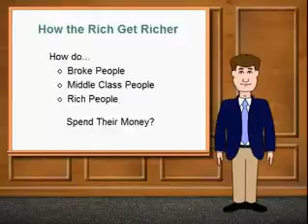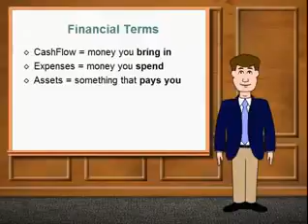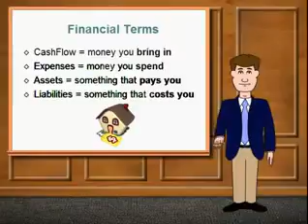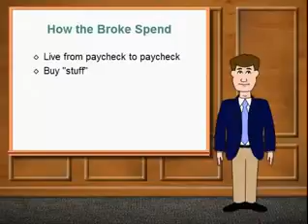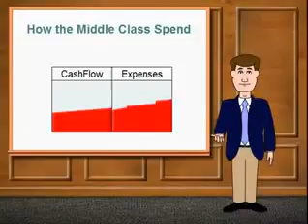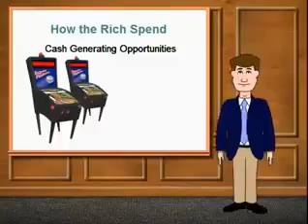Cash Flow explained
I do not own this but found it interesting it was sent to me on WhatsApp and had to share it.